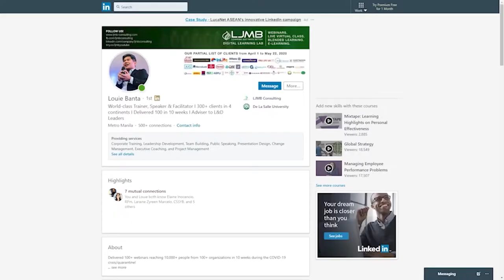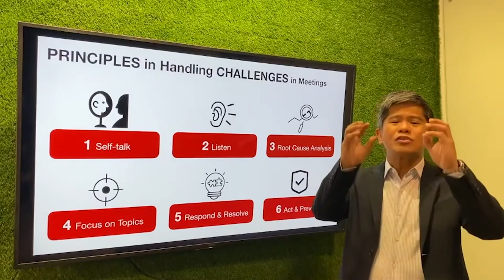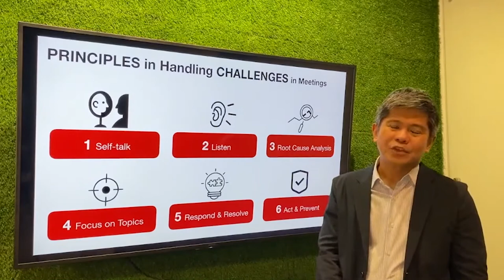AskLouieB: How Can I Handle CHALLENGES in a MEETING?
LEARN How to Handle CHALLENGES in a MEETING!

We are inthistogether!